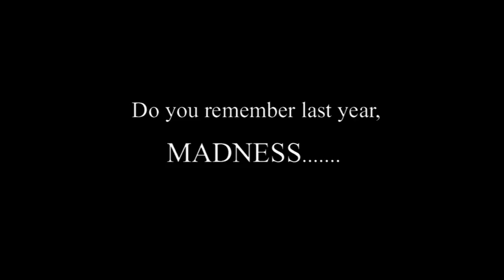Kreyol Vybz & DK Entertainments present: biggest Carnival Party 2013 ,,,by wedigere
Kreyol Vybz & DK Entertainments present: biggest Carnival Party in london ..

video by wedigere ...dawit gebreyesus

the celebration of midmisas nadew, Eritrea,the whole nation seems to be ready to start telling the history, although this program was meant to be a short rather blessing talk from aboy suleiman, it pleasantly ended as a full blown history lesson,that goes hand in hand with the mood of the nation that is telling the history of this heroic nation,adi jeganu.

Helen Meles Selalia Alamin Hassebela easter party DK and Adulis easter party by wedigere "abashawul mahberdance eritrean" wedigere tehabele "kahsay berhe" chris Eritrea london "hzbawi gembar" "Naizgi Kiflu" "yemane gebreab" wedigerahtu Mitsiwa and Assab Red Sea Dahlak Ras Woldemichael Selomon Bahri Negash Awate Woldeab Woldemariam Ibrahim Sultan Isaias Afwerki Martyrs Day Sema'tat Hizbawi Mekete Bahti Meskerem Bahli
Hzbawi Mekete In London UK Feb 5, 2012 ..by wedigere
Eritreans living in London, Sheffield, Birmingham, Manchester and other cities conducted seminar on 5 February 2012. Lead by H.E. Tesfamicael Gerahtu Ambassador of the state of Eritrea to the UK and Ireland.

Hzbawi Mekete In London Uk 2011 with H.E. Tesfamicael Gerahtu Ambassador of the state of Eritrea to the UK and Ireland. by wedigere

YPFDJ London presenting ..shalot tour...by wedigere
"abashawul mahberdance eritrean" wedigere tehabele "kahsay berhe" chris Eritrea london "hzbawi gembar" "Naizgi Kiflu" "yemane gebreab" wedigerahtu Mitsiwa and Assab Red Sea Dahlak Ras Woldemichael Selomon Bahri Negash Awate Woldeab Woldemariam Ibrahim Sultan Isaias Afwerki Martyrs Day Sema'tat Hizbawi Mekete Bahti Meskerem Bahli Helen Meles Selalia Alamin Hassebela easter party DK and Adulis easter party by wedigere "abashawul mahberdance eritrean" wedigere tehabele "kahsay berhe" chris Eritrea london "hzbawi gembar" "Naizgi Kiflu" "yemane gebreab" wedigerahtu Mitsiwa and Assab Red Sea Dahlak Ras Woldemichael Selomon Bahri Negash Awate Woldeab Woldemariam Ibrahim Sultan Isaias Afwerki Martyrs Day Sema'tat Hizbawi Mekete Bahti Meskerem Bail meles zenawi isseyas afwerki iseyas afwerki esseyas afwerki PIA

YPFDJ- UK Getting Ready for The Biggest Global Eritrean Youth Gathering - Norway, OSLO 7th YPFDJ Conference -2011 by wedigere

YPFDJ London presenting ..shalot tour...by wedigere Hooligans attack Eritrean Embassy in London

"abashawul mahberdance eritrean" wedigere tehabele "kahsay berhe" chris Eritrea london "hzbawi gembar" "Naizgi Kiflu" "yemane gebreab" wedigerahtu Mitsiwa and Assab Red Sea Dahlak Ras Woldemichael Selomon Bahri Negash Awate Woldeab Woldemariam Ibrahim Sultan Isaias Afwerki Martyrs Day Sema'tat Hizbawi Mekete Bahti Meskerem Bahli Helen Meles Selalia Alamin Hassebela easter party DK and Adulis easter party by wedigere "abashawul mahberdance eritrean" wedigere tehabele "kahsay berhe" chris Eritrea london "hzbawi gembar" "Naizgi Kiflu" "yemane gebreab" wedigerahtu Mitsiwa and Assab Red Sea Dahlak Ras Woldemichael Selomon Bahri Negash Awate Woldeab Woldemariam Ibrahim Sultan Isaias Afwerki Martyrs Day Sema'tat Hizbawi Mekete Bahti Meskerem Bail wedigere "wedigere video production" "dawit gebereyesus" "dawit wedigere" "wedigere video" "dawit video" tehabele "kahsay berhe" "beutifull peopple" chris "Dawit wedigere" Eritrea london "hzbawi gembar" mekete "eritrean meketeyemane gebreab" wedigerahtu
Speaking at the seminar, Mr. Osman Saleh, Foreign Minister, Also speaking at the seminar, Mr. Yemane Gebreab, Head of Political Affairs at the PFDJ, explained the objective situation in the Homeland and the region. He pointed out that at a time when the people and Government of Eritrea are registering remarkable economic and development activities on the basis of firm unity; the frustration of enemy quarters is on the rise. wedigere wedigere video man dawit gebereyesus wedigere productions wedigere video production wedigere top wedigere editing wedigere film maker wedigere script writer Eritrea Comedy: Sawa Graduation Comedy (Hip)
Category
Entertainment
License
Standard YouTube License
Show less